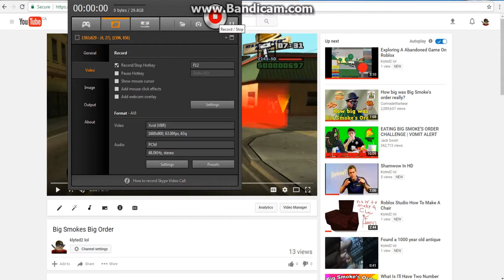PCM Audio Test